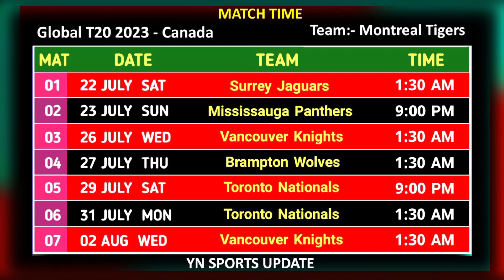বাংলাদেশ সময়ে দেখেনিন কবে কখন আছে সাকিবের দলের খেলা | Global t20 league schedule 2023 bangla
কানাডার গ্লোবাল t20 লীগে সাকিব আল হাসানের সকল ম্যাচের সময়সূচি | global t20 league schedule 2023

global t20 league | global t20 league 2023 | global t20 league 2023 schedule |  canada global t20 league 2023 schedule